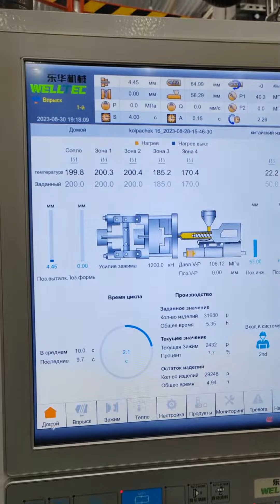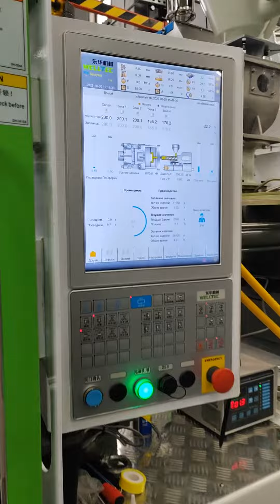Запуск электрического ТПА WELLTEC под ключ с периферией и пресс-формами в Лен. области